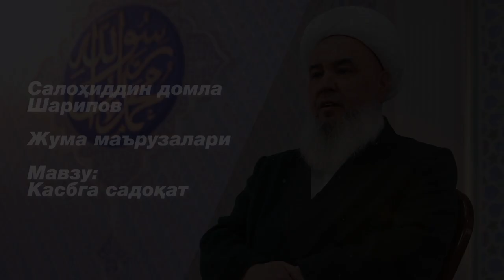02. Салоҳиддин домла Шарипов: «Касбга садоқат»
Азиз мухлислар!
“Ҳазрати Али” жоме масжиди имом-хатиби Салоҳиддин домла Шариповнинг жума маърузалари эндиликда “Islom.uz” порталида ҳам доимий равишда бериб борилади.
Умид қиламизки, бу хайрли иш барчамизга манфаатли бўлади.